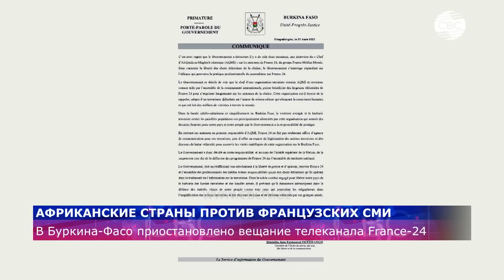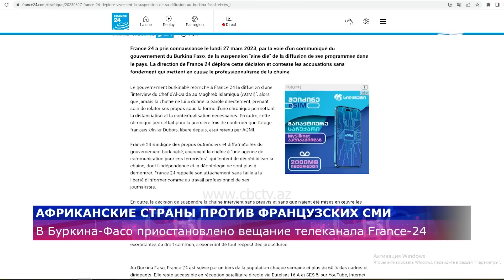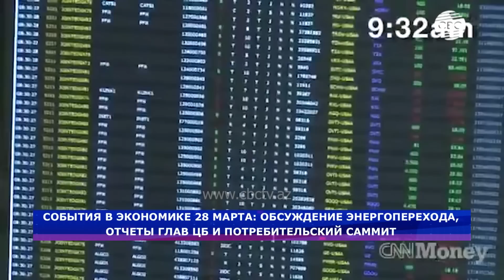Госдеп проинформировали о Лачинской дороге/ Выборы в Турции/ Ситуация в Израиле